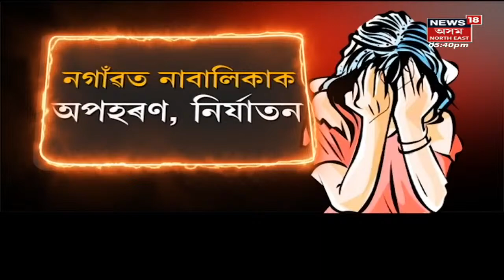Assam News: CITY18 : Dhirenparaৰ FRUত স্বাস্থ্য পৰীক্ষাত Victor Das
Assam News: CITY18 : Victor Darক অনা হৈছে স্বাস্থ্য পৰীক্ষাত ভিক্টৰ ।
00:00 Intro
00:05 FRUত স্বাস্থ্য পৰীক্ষাত ভিক্টৰ
01:39 Nagaonত নাবালিকাক ধৰ্ষণ ।
লগতে চাওঁক দিনটোৰ বহু গুৰুত্বপূৰ্ণ খবৰ |

Dhirenpara News |  Assam News | News in Assam | Assamese News | Northeast news | Northeast India |